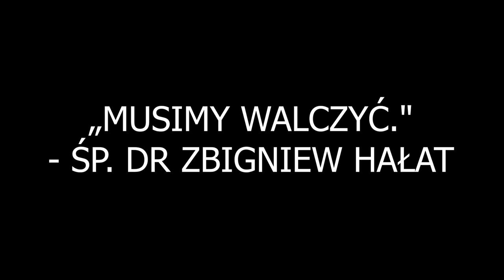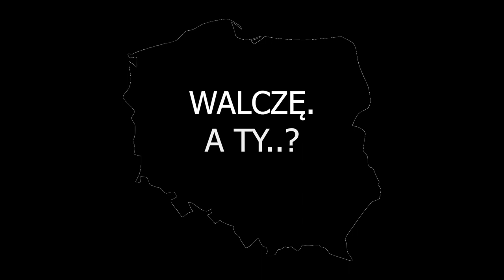„Jeszcze Polska nie zginęła" - tysiące polskich flag, wiele łez i ogrom energii we Wrocławiu 02.05.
„Jeszcze Polska nie zginęła..." - tysiące polskich flag, wiele łez i ogrom energii. 🇵🇱 Media głównego nurtu konsekwentnie przemilczają wczorajszy zryw polskich serc we Wrocławiu. Niesamowite... Ze wzruszeniem patrzyłem wczoraj ze sceny na tysiące Polaków. ❌ DZIĘKUJĘ KAŻDEMU!
🆘 Walczymy... Zbyszek by walczył mówiąc, że „każdego człowieka czeka sąd ostateczny."
🆘 Nadmiarowe zgony... Nierozliczone afery covidowe... TEGO SIĘ NIE DA ZAMIEŚĆ POD DYWAN.
🆘 GDZIEKOLWIEK JESTEŚ, POLKO I POLAKU - MUSISZ WSTAĆ I WALCZYĆ, SWOJĄ POSTAWĄ, O POLSKĘ!
➡ Posłuchaj, Polko i Polaku. | Jesteśmy razem. 🇵🇱

Jesteśmy razem. Ja próbuję szukać dalej. Tylko od Ciebie zależy do kogo dotrzemy z informacjami. Trzymaj się Polko i Polaku! 🙋🙋‍♂️ Nie jesteście sami!